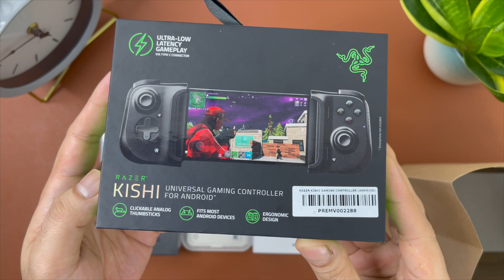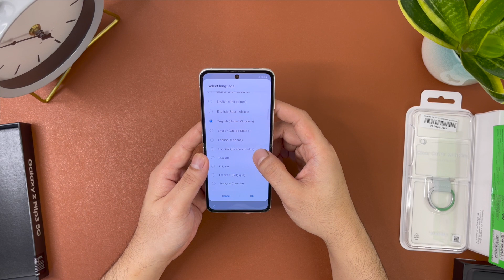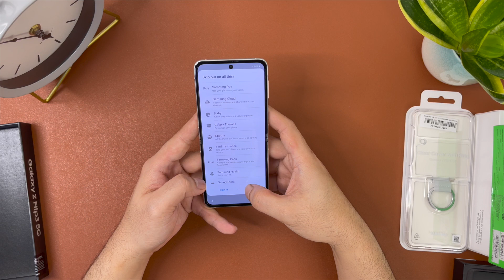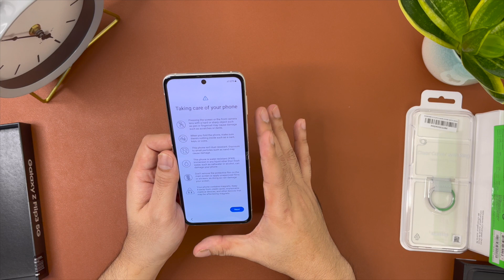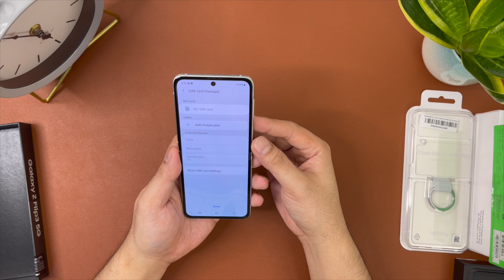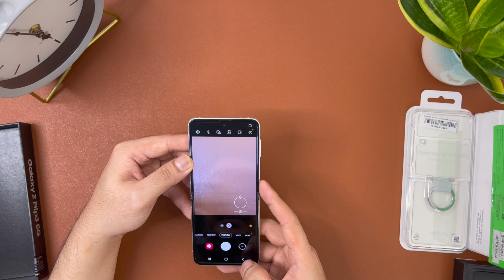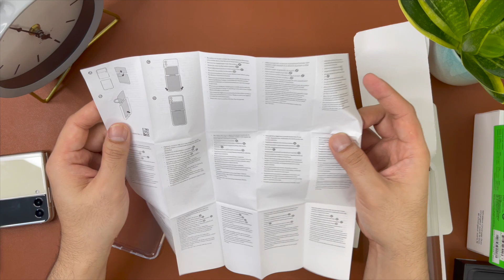Galaxy Z Flip 3 Unboxing with Freebies!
Watch me unbox the Samsung Galaxy Flip3 with freebies from Starhub package.

Freebies:
Samsung Clear Cover
Samsung Wireless Charger Duo
Razer Kishi Universal gaming controller
Starhub SIM.